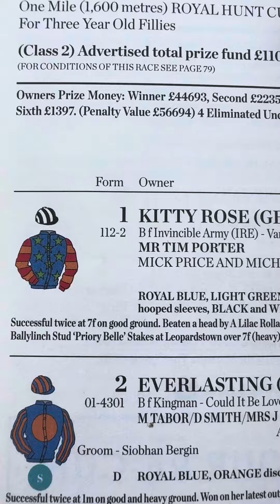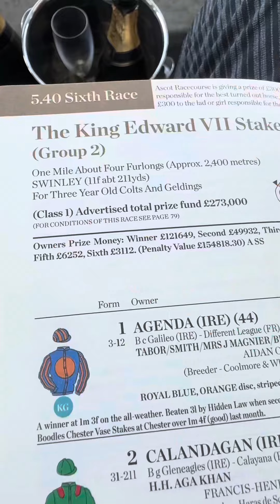An Honest Day Punting - Royal Ascot Friday - Final Part 🐎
Come on the boys